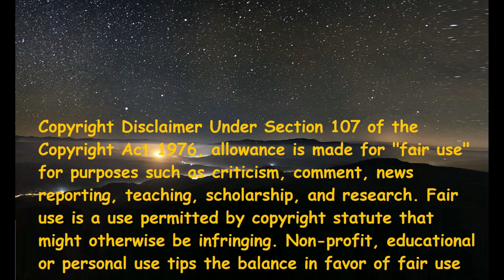Bigil - Bigil Bigil Bigiluma (Italian Reaction)